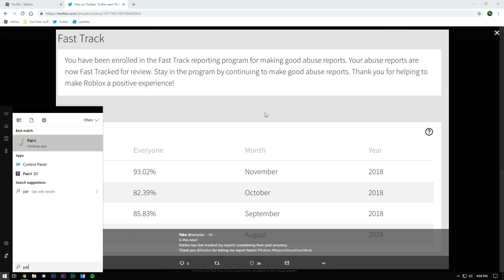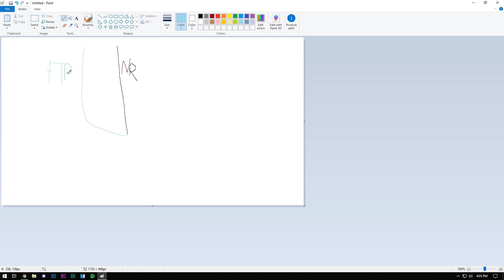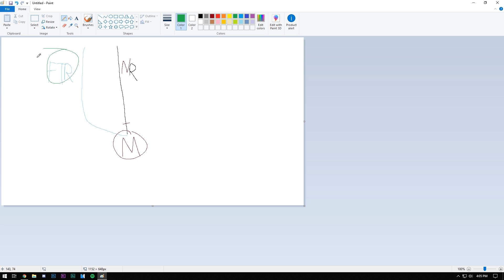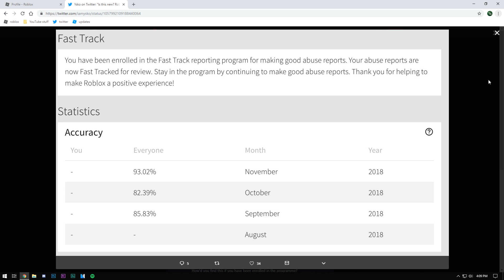ROBLOX Listens to THESE Reports...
slightly not totally clickbait title but its not wrong so